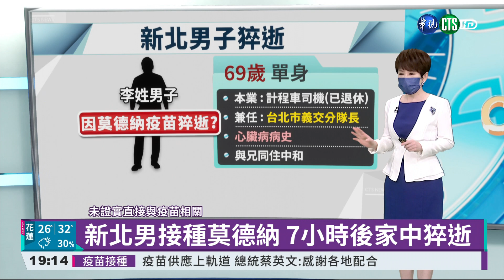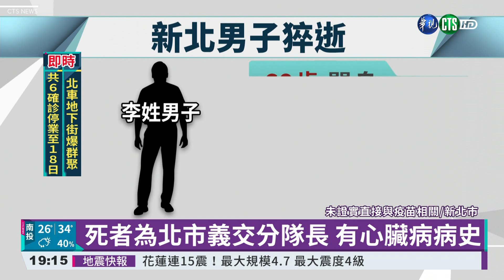新北男接種莫德納 7小時後家中猝逝｜華視新聞 20210716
新北市疑似與疫苗有關的死例，已經來到89例，其中AZ有82例，莫德納7例。一名69歲的李姓男子，13日上午才施打莫德納疫苗，沒想到7個小時後就疑似出現不良反應，還沒來得及送醫，就在家中過世。家屬表示，李姓男子是台北市義交的分隊長，當天中午還有說有笑，質疑死因和接種疫苗有關，希望能求一個真相。